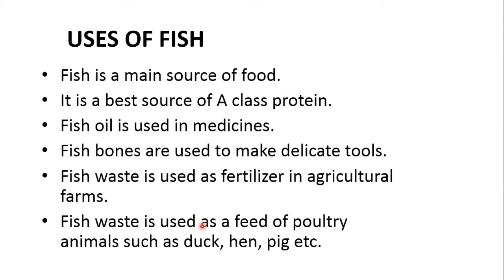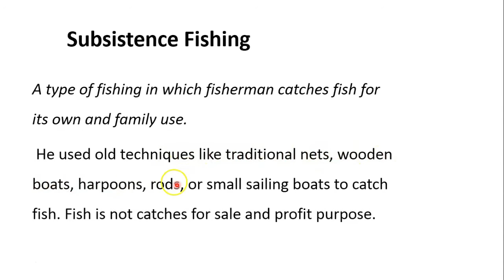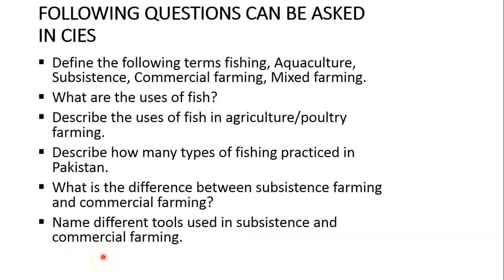Grade-10 Geo Lecture 1 Part II FISHING INDUSTRY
Miss Shamila Qayyum
Geo